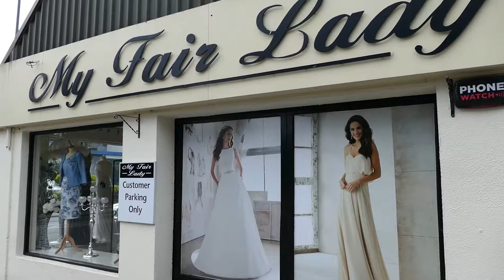Waltz By The Riverside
An elegant waltz